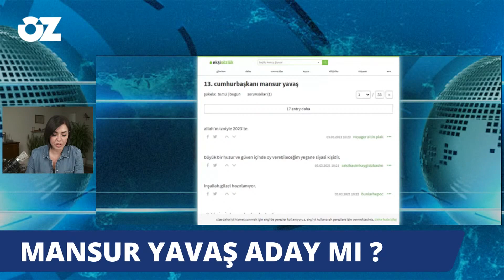MUHALEFETİN ADAYI KİM?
Cumhurbaşkanlığı ve milletvekilliği genel seçimlerine yaklaşık üç yıl olmasına karşın, siyasi partilerde ittifak ve cumhurbaşkanı adaylığına ilişkin senaryolar gündemden düşmüyor.